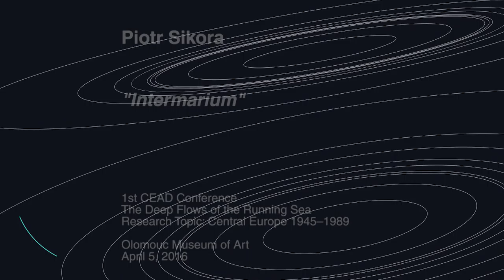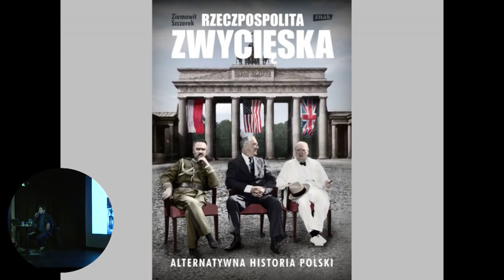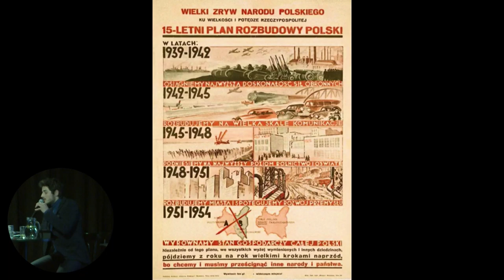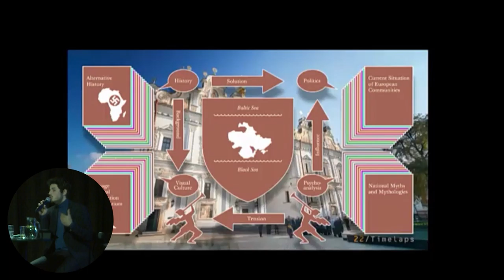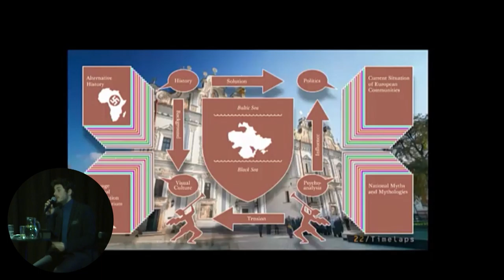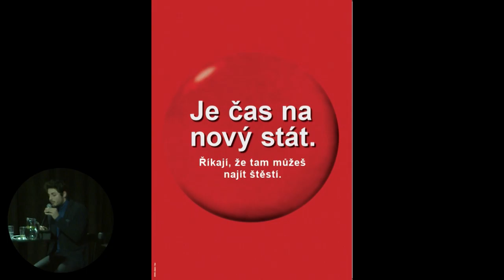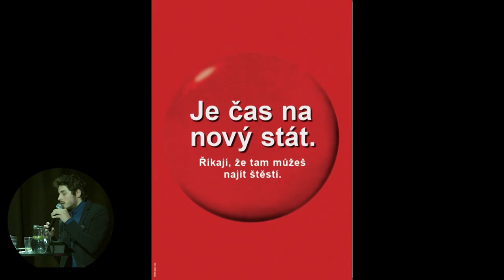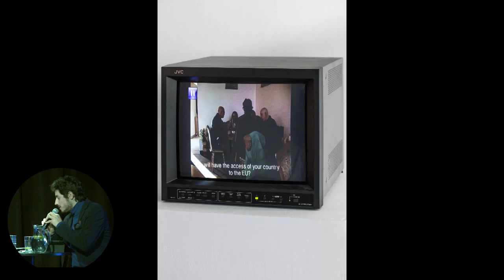Piotr Sikora | Intermarium (česky)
“Intermarium” is an ongoing project based on four exhibitions traveling around Czech Republic, Hungary, Poland and Slovakia in 2016. These four shows are engaging art pieces from internationally recognized artists from the Central European region, such as Rafani, Zbigniew Libera, Chto Delat, Irwin or Little Warsaw. The main field of research lies in theoretical and artistic exploration of idea of a non-existing state called Intermarium. This federation of the countries between the Baltic Sea and the Black Sea shows to be an impossible political alliance that employes phantasms and dreams of creating a Central European empire and re-enacting the Golden Age of the Jagiellonian dynasty (a country stretched “in-between two seas”), established without a foreign power.
In the hands of artists of the region, art often becomes a tool for research on issues related to history and national identity. Radicalism of artistic groups taking part in the exhibition stems from the need to move outside the still ardent conflict between the East and the West. We were seeking to presents examples of aesthetics verging on art and propaganda, typical for totalitarian systems.
The timeframe for reflection on artistic identity of the countries of Central Europe was set by research conducted, among others, by Piotr Piotrowski and Zdenka Badovinac but also with help of publication edited by IRWIN group – East Art Map: Contemporary Art and Eastern Europe.
I‘d like to apply for the conference with a paper presenting research prepared on the occasion of this ongoing exhibition project. The main subject of my presentation would be an introduction the concept of Intermarium through the historical literature inspirations up to contemporary socio-political contexts, with a special focus on the artists` reflections of the Central European identity and its critical re-examination in contemporary terms.